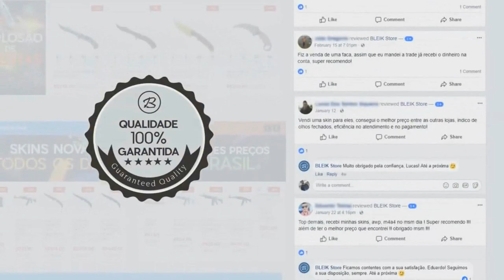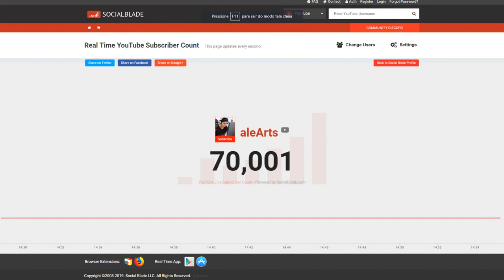FALLEN ESTÁ XITADO PAPAI & MURILORT e XITER DESCARADO? Melhores Momentos #164 ‹AleArts›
👽Cupom: ''alearts1''

About Business!

👤Todos os Streamers do vídeo abaixo, Nome de acordo do canal no site Roxo...

👤bjumpr
👤geneziofbr
👤padoplay
👤samuelbvidal
👤cabritoz
👤breeze_fps
👤brnwowzk1
👤dekkkcsgo
👤andresg_cs
👤cremosa
👤gaules
👤balerostyle
👤murilo_rt
👤mawthh
👤gafallen